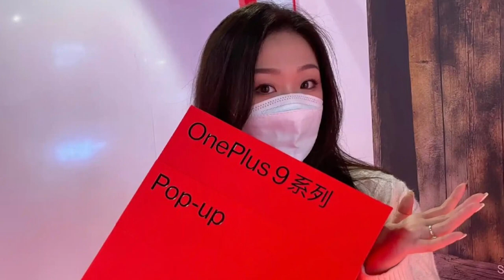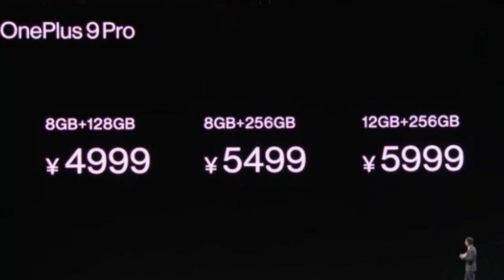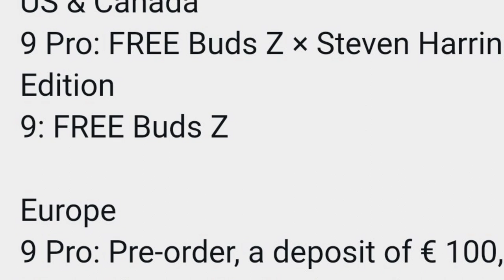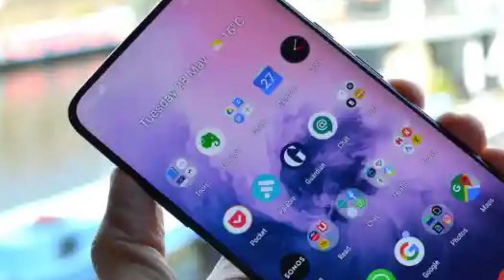OnePlus India will change price for oneplus 9 series, yes for sure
OnePlus 9 and OnePlus 9 Pro prices start at Rs. 49,999 and Rs. 64,999, respectively.

Also they launched oneplus watch for 16,999

they are providing good offers for china, us, uk and all regions but not for india.

so in this video we request @OnePlus_IN for reconsidering prices or provide good offers like other regions.

thanks